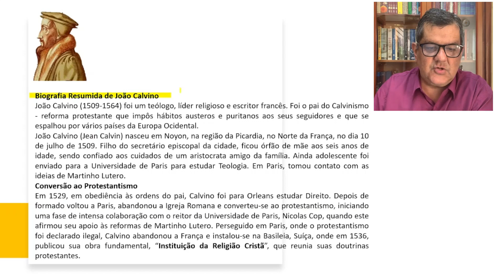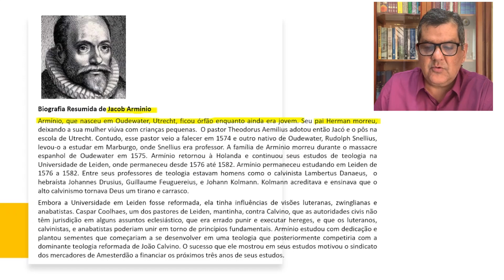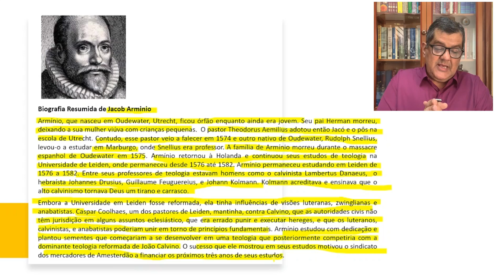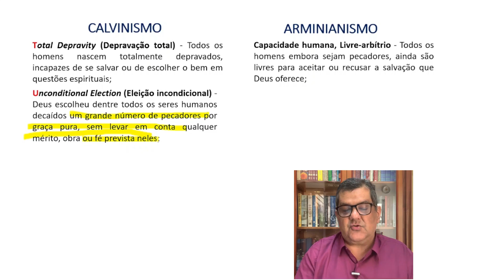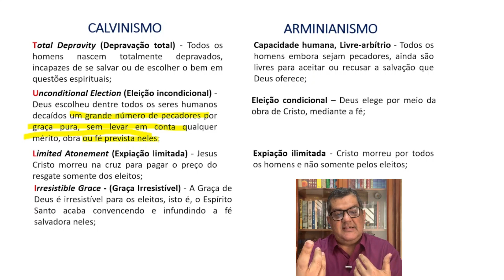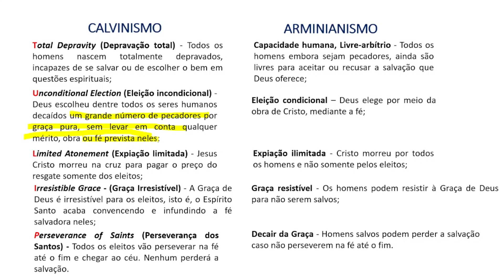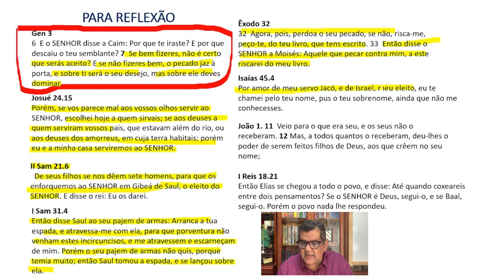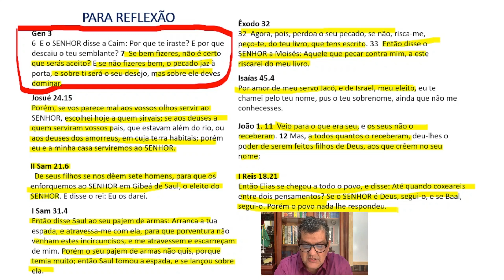Aula 35: Introdução ao Calvinismo x Arminianismo